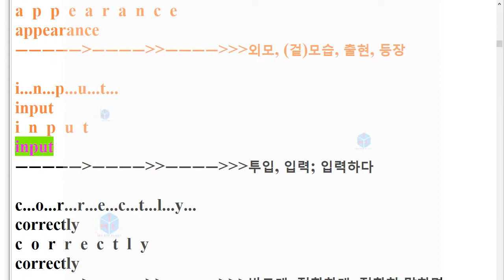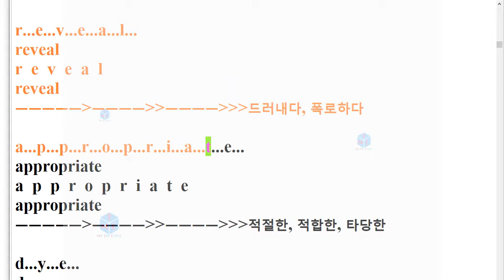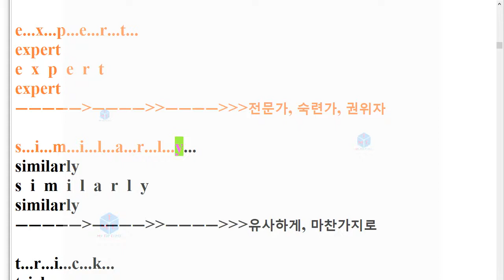V 2009 고1 29번 모의고사 단어+스펠링암기